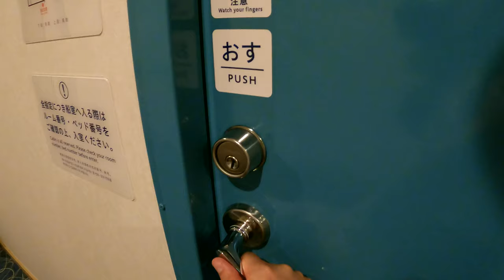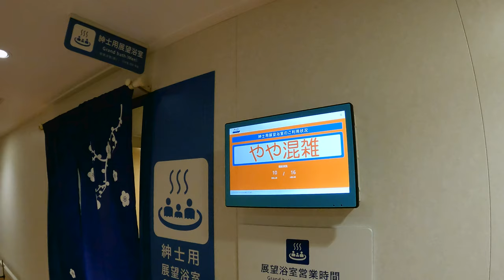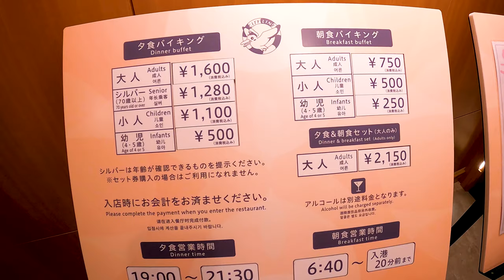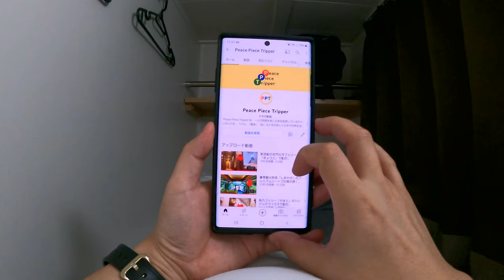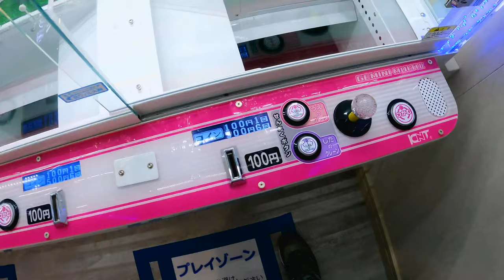Travel Japan on a Cruise Ship Tour 2022 Overnight Ferry | Fukuoka → Osaka 日本 フェリー 旅行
This time, the ferry "Fukuoka", which was newly launched in March 2022, is a solo trip by ship.

Travel information ℹ️
☆ Timing: June 2022
☆ Destination: Shinmoji Port → Osaka Nanko
☆ Room type: Tourist room (capsule type)
☆ Price: 6,920 yen ($ 51.15)
☆ Time: Departure / 7:50 pm → Arrival / Next morning 8:30 am

Good point 👍
☑✧ It was just launched in March 2022, so the inside of the ship is very clean.
☑✧ The cheapest tourist room has a low ceiling but feels like a private room and is comfortable.
☑✧ The all-you-can-eat menu is extensive and fun to choose.
☑︎✧ I'm happy that wi-fi can be used even in a private room.

Thank you for always watching the video!
Your likes and comments are the motivation for making videos 😁

This channel delivers videos of traveling alone throughout Japan on trains, ships, and buses.
We will also introduce delicious meals and hotels where we stayed, so I hope it will be helpful for everyone's trip!

00:00 Opening
00:15 Ferry terminal
01:43 Board the ferry
02:56 Introducing the tourist room
04:40 Introducing the ship
06:00 Departure
07:26 Supper
08:51 Relax time
13:15 Next morning
14:36 ​​Breakfast
16:34 Arrival